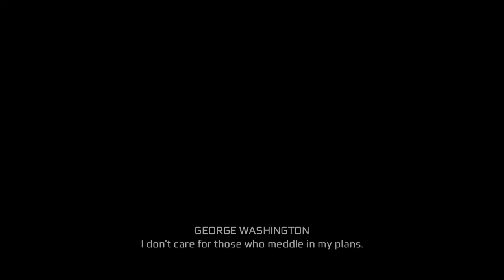AC III: Remastered: Tyranny of King Washington: Episode 2: The Betrayal (Part 1)